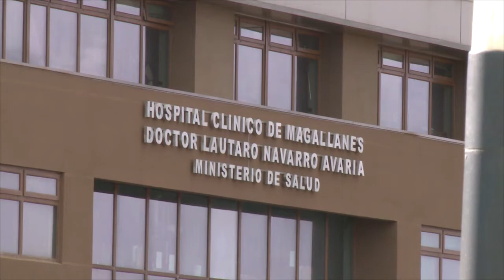Magallanes tuvo leve alza y llegó a los 310 casos activos